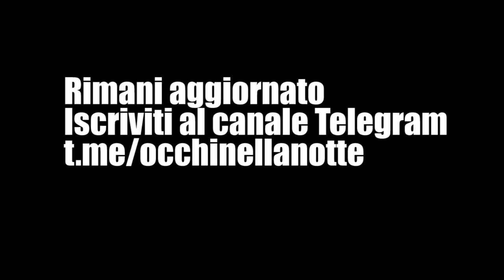H.H. Holmes e la sua vera storia mai raccontata: Il Primo Serial Killer d'America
La Vera Storia di H.H. Holmes: Il Primo Serial Killer d'America - Questa volta parliamo del Dottor H.Holmes, uno dei più feroci serial killer americani... si dice che abbia ucciso oltre 200 persone tra uomini, donne e bambini. Un vero malato mentale.
Alcuni credono sia stato uno dei primi serial killer della storia, ma in realtà, prima di lui, ce ne sono stati a bizzeffe.
H.H. Holmes possedeva un Hotel, dove alloggiavano le sue povere vittime, che durante la notte si trovavano intrappolate nei viottoli e nelle segrete di un vero e proprio castello.
Ascoltate la sua storia e poi ditemi se avevo ragione o no.
Documentato da me, e raccontato da Stefano M

Buon ascolto!

VUOI FARE UN REGALO AL CANALE?

COME SOSTENERE ILMIO  CANALE

🎁Consulta la mia lista dei desideri su Amazon